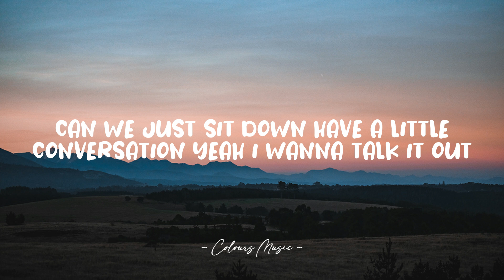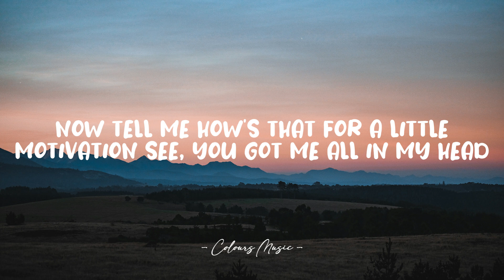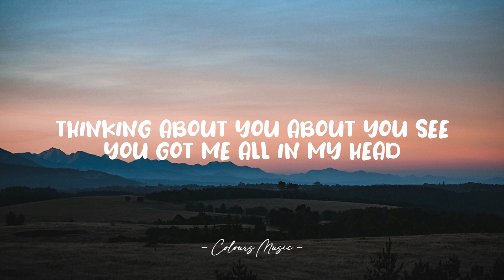24/7 - Celina Sharma & Harris J (Lyrics) 🎼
24/7 - Celina Sharma & Harris J (Lyrics)
Lyrics video for "24/7" by Celina Sharma & Harris J.

📜 Lyrics:

Can we just sit down have a little conversation
Yea I want to talk it out cuz I'm all up in my feelings
I never felt this before
And I just wanna feel some more
We use to keep it casual
Now I wanna just be yours
Can we sit down try to have a little conversation

See you got me all in my head
Everyday with you is like the weekend

I tried to quit but truth is I don't want to
Cause 24/7 Im thinking about you
24/7 Im thinking about
24/7 Im thinking about
24/7 Im thinking about you

Staring at the clock how'd I get so damn impatient
I know you just left but I'm missing you that's crazy
I usually don't get this far
I always cut em off before
my heart gets in too deep
but imma let you in too deep
Now tell me how's that for a little motivation

Cause 24/7 I'm thinking about you
24/7 I'm thinking about
24/7 I'm thinking about
24/7 I'm thinking about you

Ahhhh
Im be thinking about you
I'll still be thinking about you
Thinking, about you
About you, Oooh
And everyday with you is like the weekend

24/7 I'm thinking about
24/7 I'm thinking about
24/7 I'm thinking about
24/7 I'm thinking about